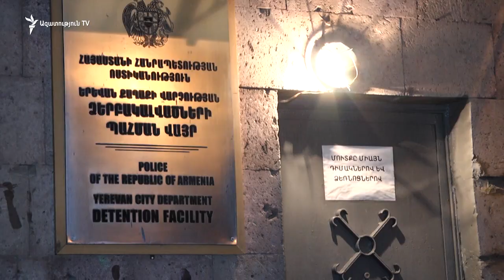Մալաքյան եղբայրներն ազատ արձակվեցին, դատարանը կալանքի հարցով դեռ որոշում չի կայացրել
Կեսգիշերին մոտ Մալաքյան եղբայրներն ազատ արձակվեցին, ակնկալվում է, որ ֆուտբոլիստներին կալանավորելու հարցով դատարանը որոշում կկայացնի սեպտեմբերի 3-ին։ Իրավապահների հանդեպ բռնություն գործադրելու մեջ մեղադրվող եղբայրները միջադեպից շատ մանրամասներ չցանկացան հայտնել։